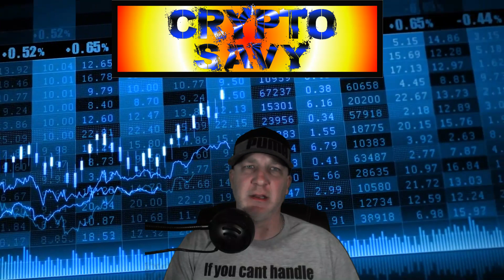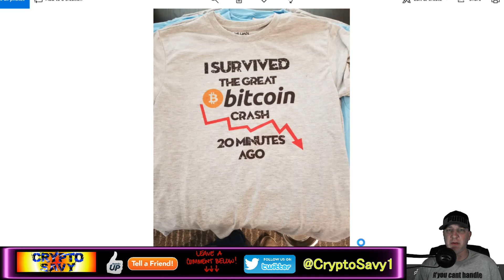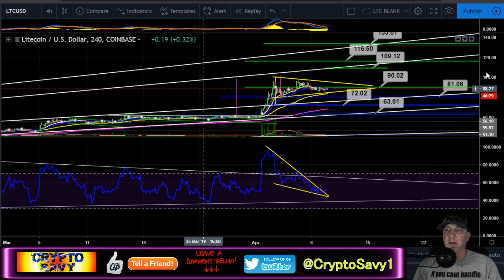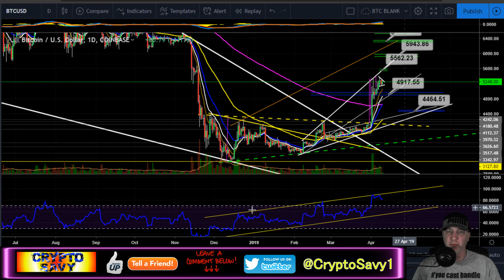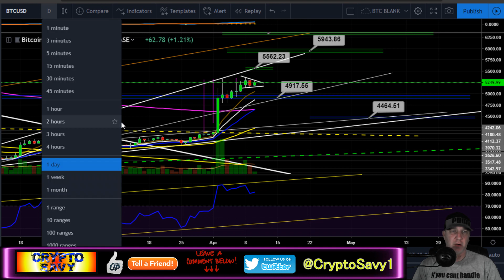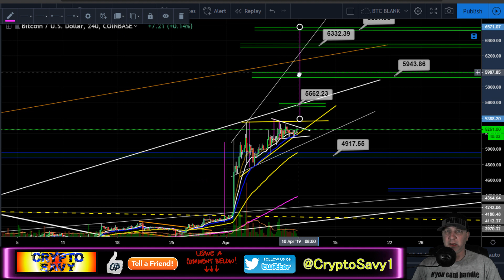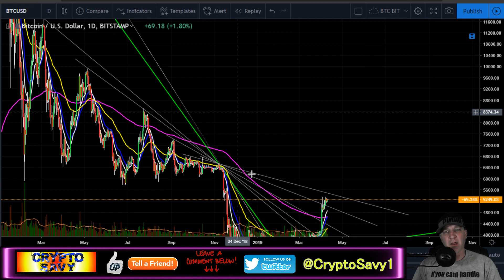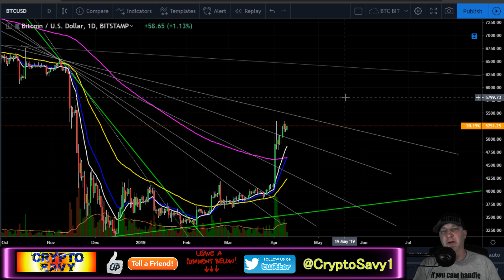Will the LITECOIN and BITCOIN BULL RUN CONTINUE?!, ltc btc price prediction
👍I WANT TO THANK EVERYONE FOR YOUR SUPPORT AND THANKS FOR LIKING SHARING AND COMMENTING.👍

                               🔥🔥🔥🔥🔥🔥🔥 TIP JARS 🔥🔥🔥🔥🔥🔥🔥🔥

🔥🔥BTC- 3KMt7J8HiC3kXoaPPhM1AZmWvR8CznfpsX

🔥🔥LTC- LKV5EuXEmvfUux6pBBxUeGAjWPEDZhC2kv

🔥🔥XLM-WALLET🔻
GDQP2KPQGKIHYJGXNUIYOMHARUARCA7DJT5FO2FFOOKY3B2WSQHG4W37
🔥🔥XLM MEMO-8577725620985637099